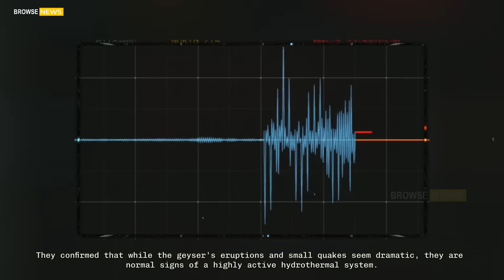Massive Eruption in Yellowstone! Horrific Momen of 3rd Volcano Erupted Beneath Earth's Crust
Massive Eruption in Yellowstone! Horrific Moment of 2nd Supervolcano Erupted Under Earth's Crust and Kilauea erupted eps 28

Yellowstone: Magma Rising? Or Just Surface Drama?

Yellowstone National Park has once again become the focus of global scientific concern. In January 2025, a magnitude 3.9 earthquake shook the region beneath the Norris Geyser Basin, rattling windows as far as 30 miles away. At the same time, the Steamboat Geyser, the world’s tallest active geyser, erupted with one of its powerful bursts, sending columns of boiling water and steam hundreds of feet into the frigid winter air.

To many visitors and observers, the timing felt ominous: was the shaking connected to Yellowstone’s underground magma chamber? Was this a warning sign of something much larger brewing beneath the park?

Scientists with the USGS Yellowstone Volcano Observatory (YVO) moved quickly to calm fears. They confirmed that while the geyser’s eruptions and small quakes seem dramatic, they are normal signs of a highly active hydrothermal system. The geysers, hot springs, and steam vents are powered by heat escaping from a vast reservoir of magma deep underground, but there is no evidence that magma is rising toward the surface in a way that would lead to a catastrophic eruption.